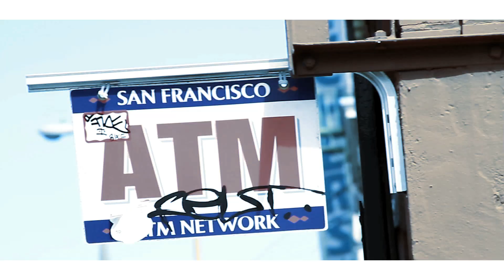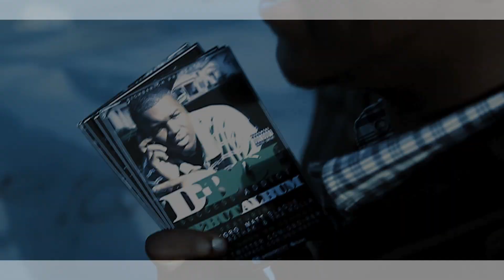D-Boi "Thats Me" Ft. Bailey (Success Addict)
"THATS ME" is the Success Addict "Anthem", demonstrating Catchy Lyrics, and a feature appearance from San Francisco's (Bailey) @BaileyMuzik
Be sure to check it out & show support on iTunes ** Video Directed by @dirbrianstorm